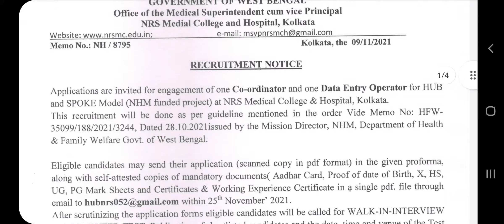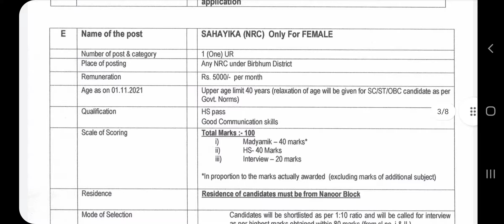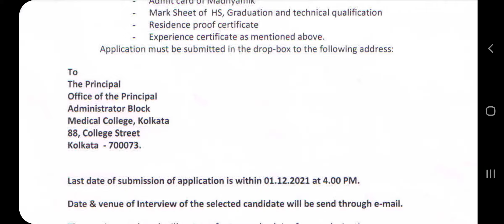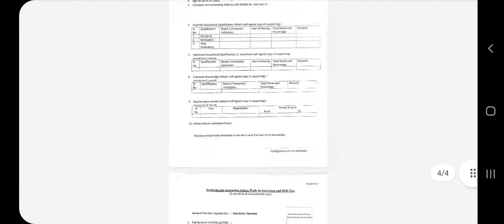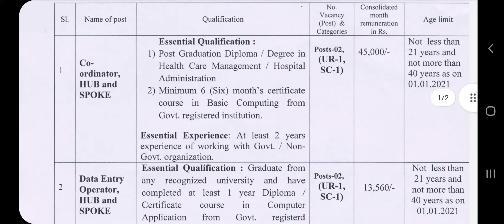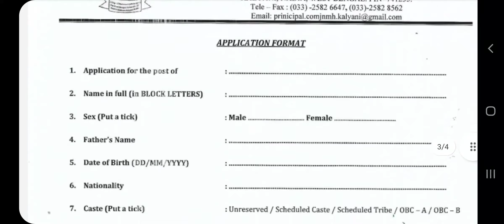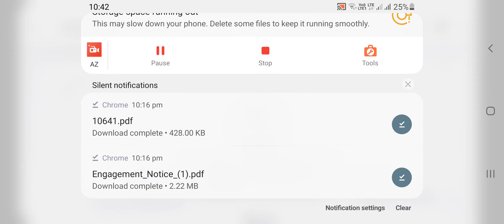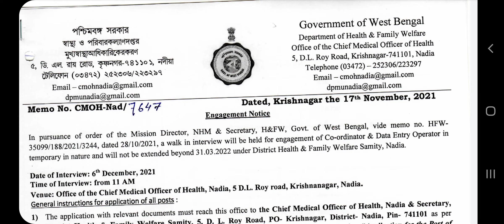WB health Recruitment 2021/WB health Recruitment Latest notification/WB health job notification/New/